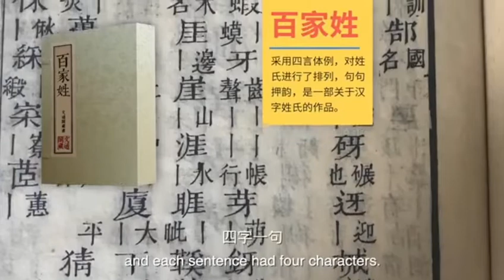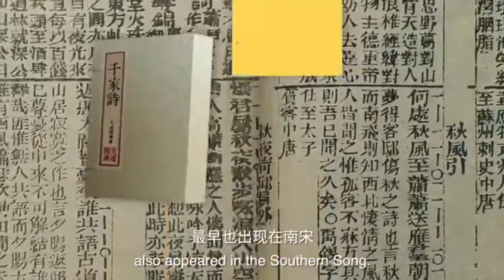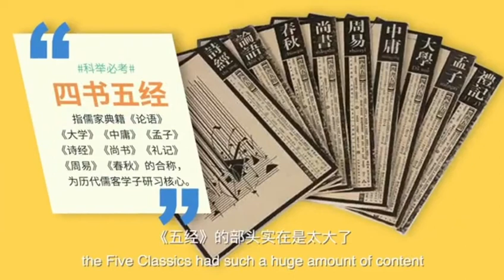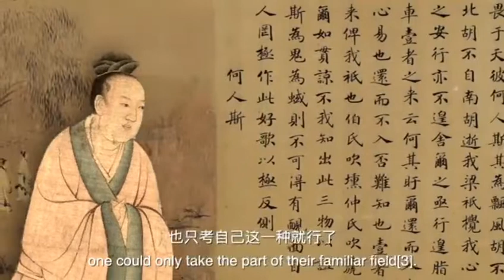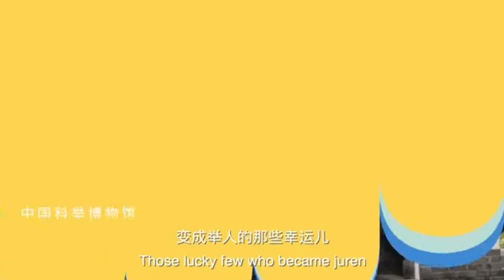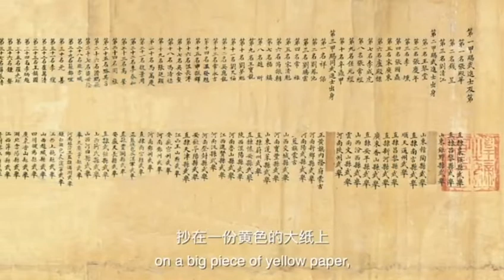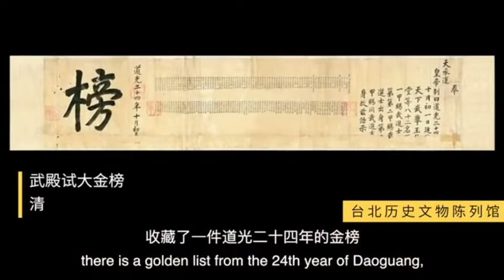重塑中华·明清篇20金榜题名：科举哀乐实录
從宋朝開始，科舉越來越重要，國家最重要的那些職位，一般只有通過科舉考試的人才有資格擔任。到了明清時期，科舉考試幹脆被稱為「正途」，是做官的正路，別的呢，統統叫做「異途」，算不得光明正大的來路，是要被歧視的。對於明清時期的讀書人來說，科舉是最重要的一件事。在位於南京江南貢院原址上的中國科舉博物館，和位於北京的孔廟和國子監博物館，你都能看到關於科舉製度的介紹和展覽。